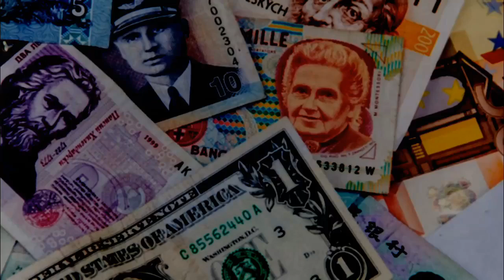Dollar and Gold Rate Today | 11 June 2020 | Dollar and Gold Rate In PKR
Dollar and Gold Rate Today | 9 June 2020 | Dollar Rate Today | Dollar and Gold Rate In PKR